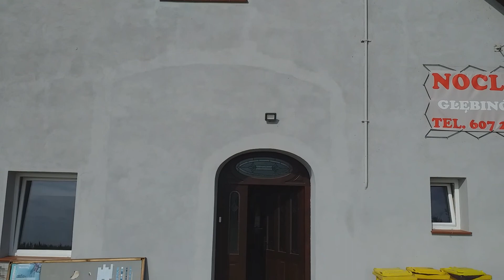śląsk i nysa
moje sposzczerzenia